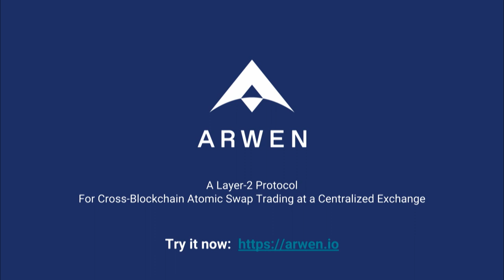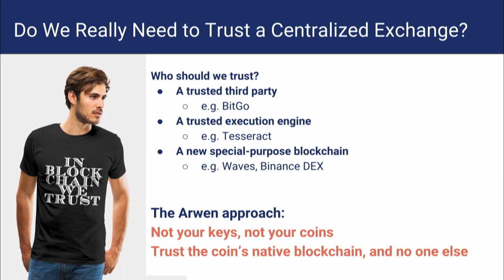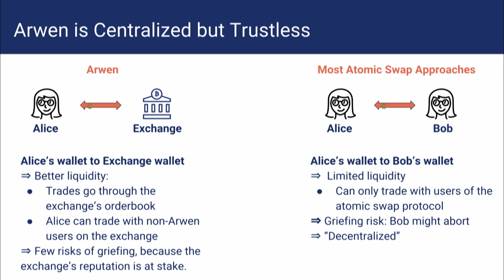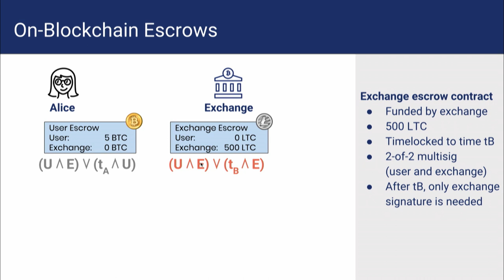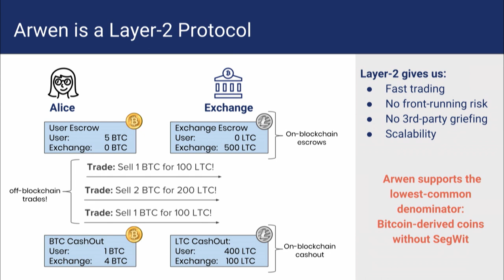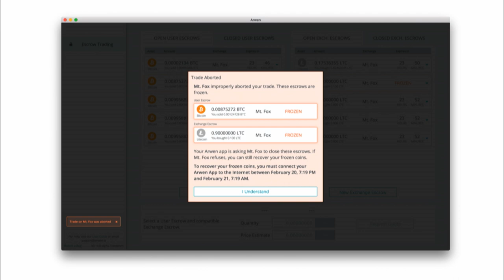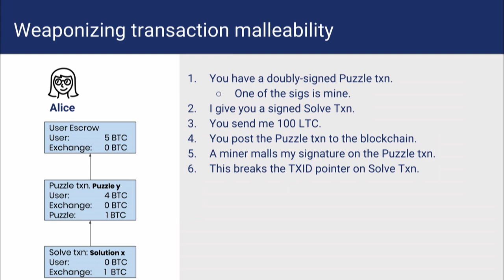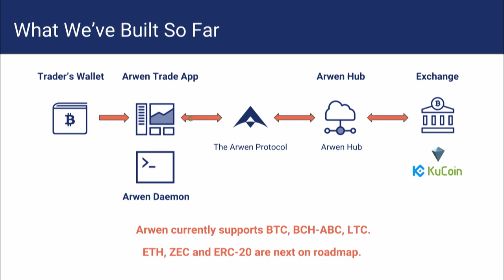MIT Bitcoin Expo 2019 - Non-Custodial Solutions for Centralized Exchanges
Sharon Goldberg (Co-Founder & CEO, Arwen) discussing non-custodial solutions for centralized exchanges at the 2019 MIT Bitcoin Expo